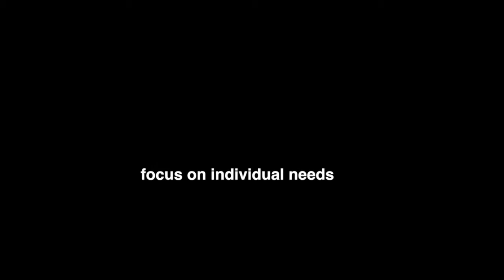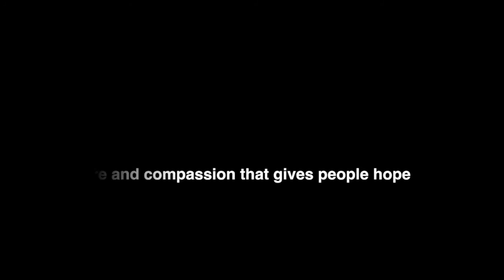North Central Health Care: A Career of Opportunities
The quality of care at North Central Health Care is a reflection of the staff and its heart for service. Eight employees in late 2015 talked about that service and their lives. Several common themes emerged:

A commitment to individual care, close-knit and inspirational colleagues, a deep passion for the employees' role and how compassion leads to hope.

Here's what they said.